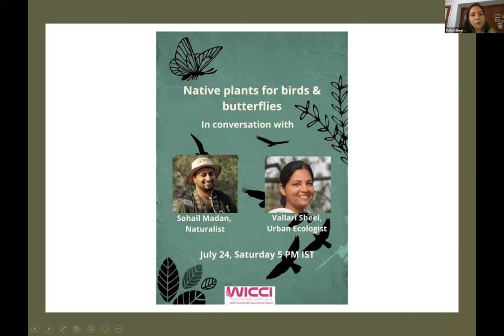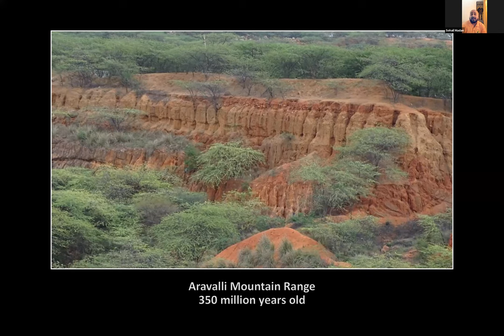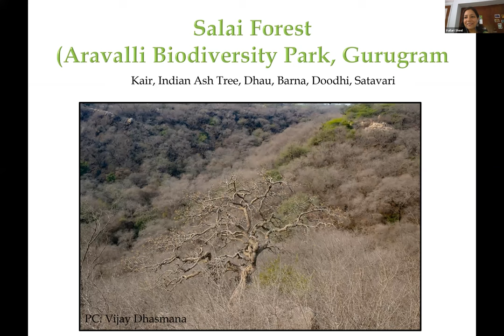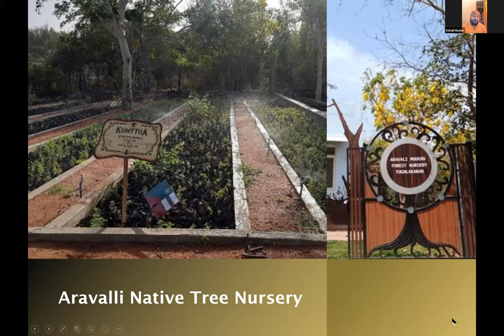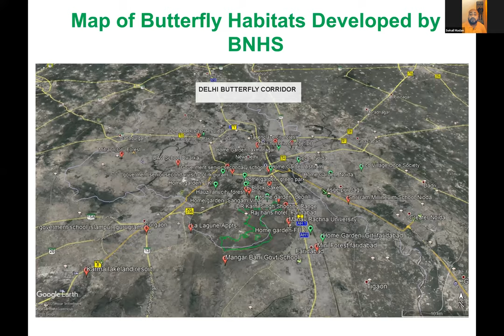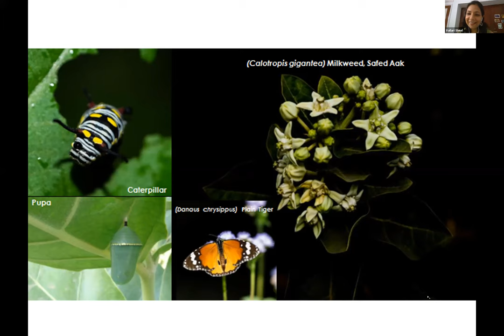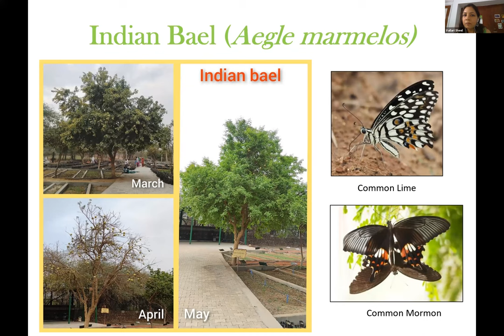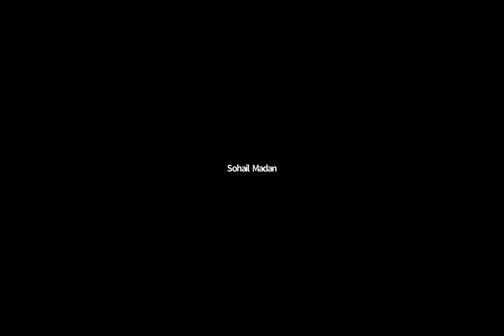Native plants for birds and butterflies: Vallari Sheel in conversation with Sohail Madan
In the third talk of this series, we are joined by Sohail Madan, a naturalist and the manager of the BNHS Conservation Education Centre in Delhi, based out of Asola Bhatti Wildlife Sanctuary.

Along with his very dedicated team, Sohail has not only transformed the habitat at Asola, but also conducted hundreds of awareness walks, talks and workshops for citizens and school children, helping them learn about the natural world around us. He has also been associated with the Delhi Seed Bank Project since 2015.

Sohail talks to us about the interactions between native plants and wildlife, particularly birds and butterflies, and how to create more enriching habitats for them within our urban landscapes.